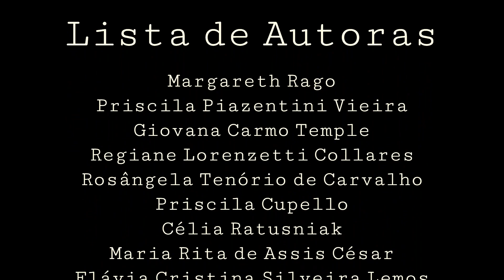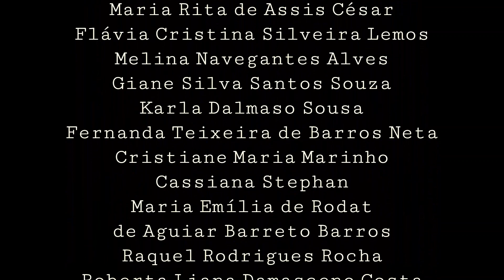Mulheres debatem Michel Foucault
Criação e edição: Andrea Maria Mello

Conheça o projeto do Parresiando e baixe gratuitamente o e-book no